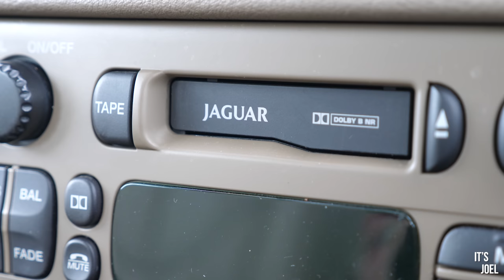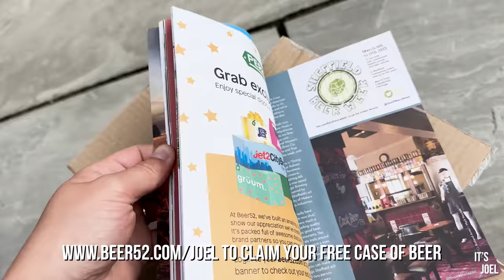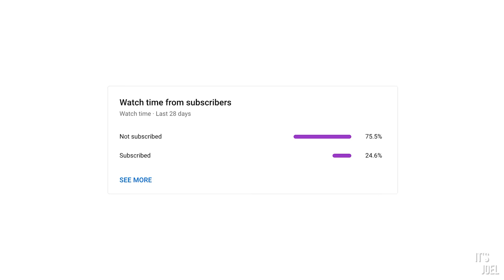I got married...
to get a free case of beer :)

Well, I got married to the wonderful Katy, who you've all seen on this channel before! And amazingly, our Jaguar S-Type was able to make the occasion...